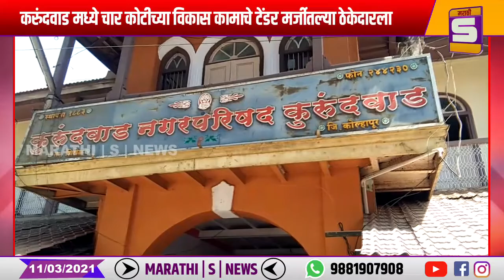करुंदवाड मध्ये चार कोटीच्या विकास कामाचे टेंडर मर्जीतल्या ठेकेदारला